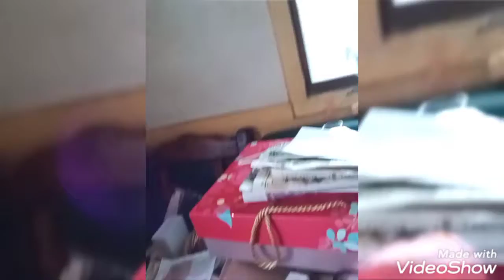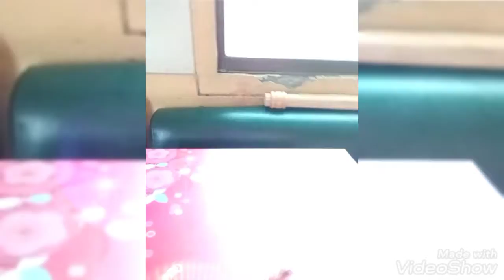maulan umaga ,baha n Naman sa harapan nmin.